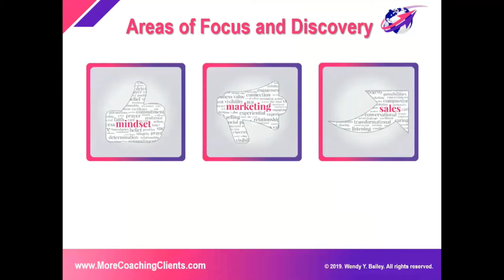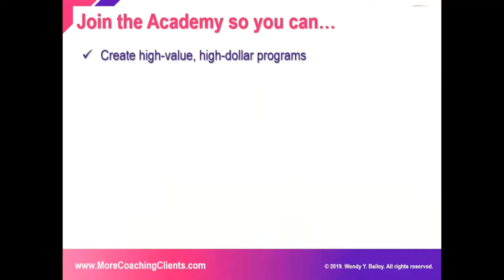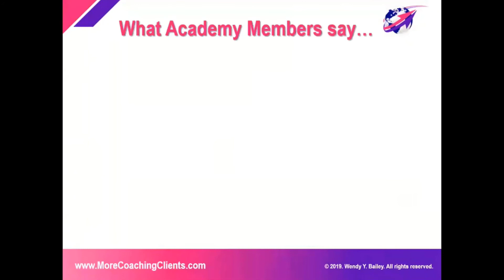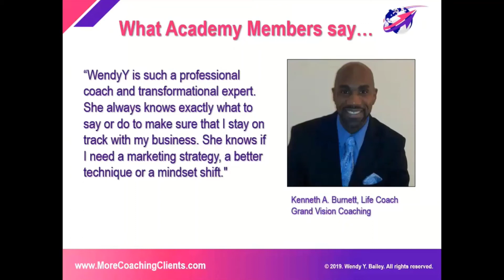CashFlow Tips - Fast Path to Cash Strategies For Your Coaching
Cashflow Tips - Fast Path to Cash Strategies for Your Coaching Business l Profitable Coaching Conversations

Creating consistent cashflow when your coaching income fluctuates is easy when you've developed content to support your clients along the way. The truth is: content is easy when you record everything, transcribe everything and revisit your content to organize it, regularly. In this bonus episode, Income Acceleration Mentor, WendyY Bailey, shares a few strategies to show coaches how to leverage your content to create instant cashflow. You'll also create a foundation for repurposing your content to produce marketable programs, service and products to keep cash flowing into your coaching business far into the foreseeable future.